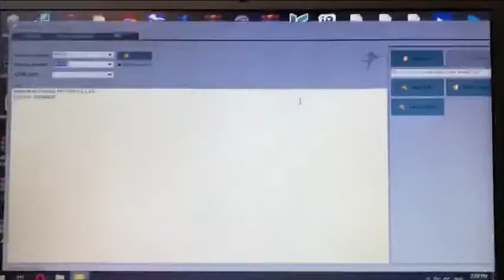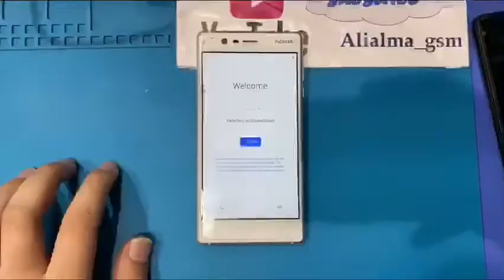Nokia 3 TA-1032 Frp Bypass 9.0 Pie || Frp Unlock New Method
Hi , I am AliAlma

I created a group in telegram app to answer your questions.
Do not ask questions inside the PV, enter the group.

✅If I can not answer , please help EachOther , For Free .
To make our community it bigger.
❌Please Speak In English in telegram group So that everyone can help each other.